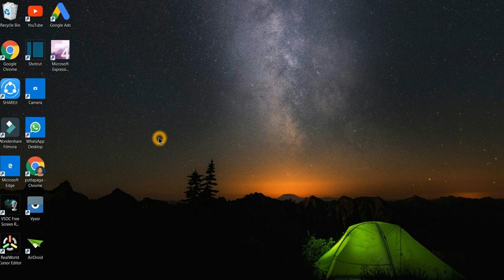How to shutdown your Laptop or pc with one click in telugu | kiran youtube world